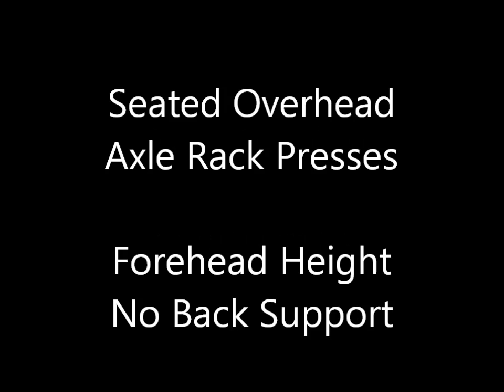Press Training - 12/13/2013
Press Training Workout for 12/06/2013. Started off with seated overhead axle rack presses (forehead height, no back support). Lifts were 125x5,150x5,175x5,200x5 and 225x5. Next was close grip axle incline bench presses. Lifts were 240x8 (PR+5lbs),245x8 (PR+2 reps) and 250x6 (PR+5lbs). After that was ez curl bar skull crushers. Did 110x3x12. Finished up with upper back work.